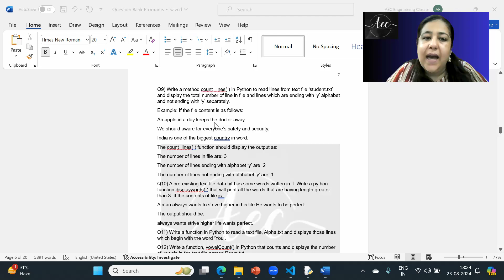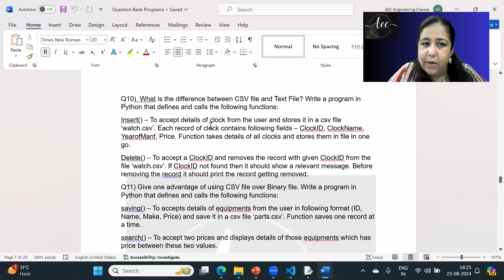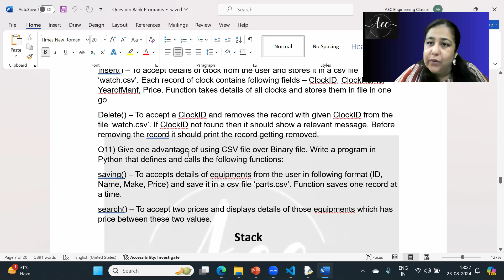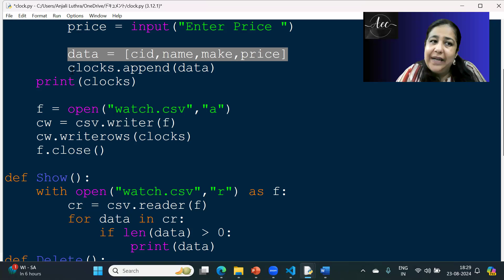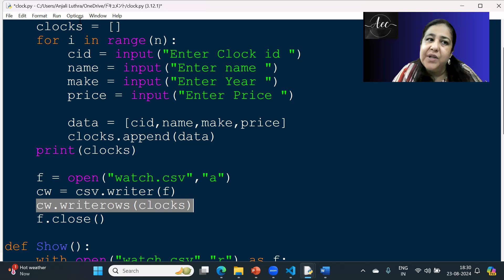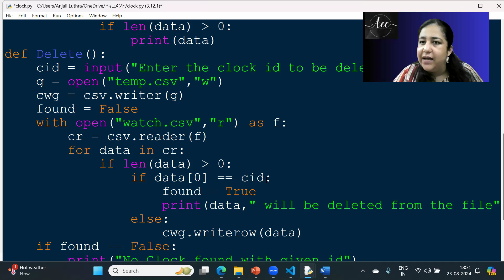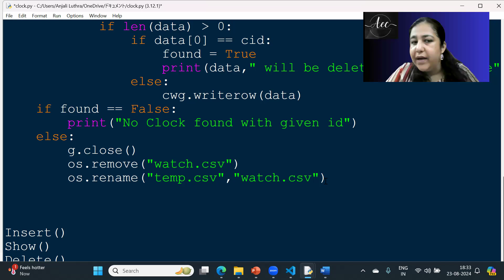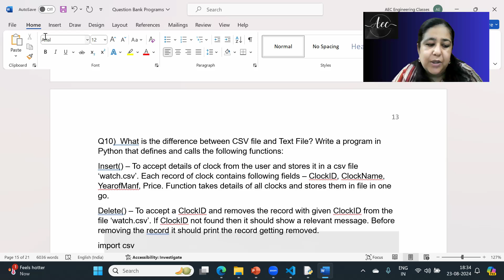Program 6(CSV Files) - Most Important Python Programs for Class 12 Computer Science CBSE Board